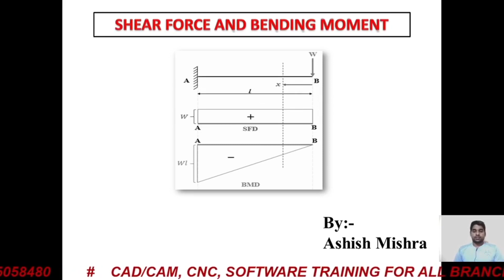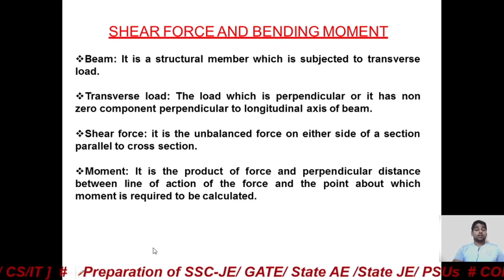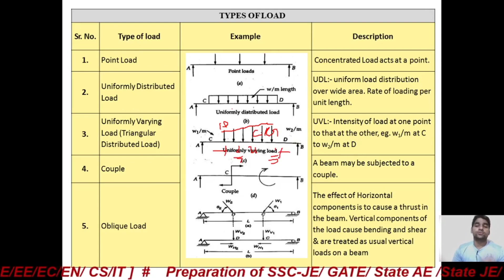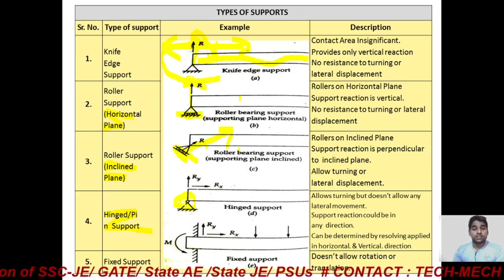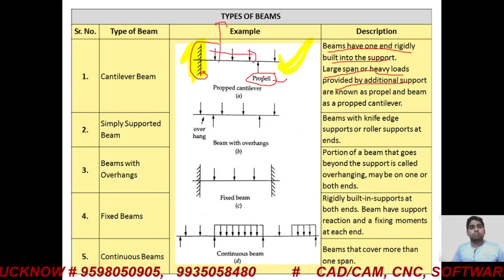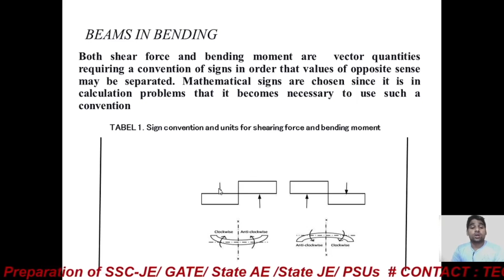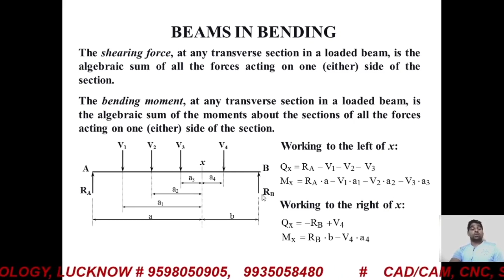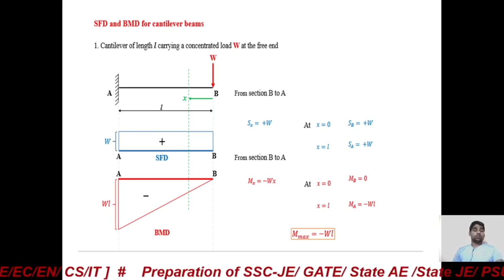Shear Force Diagram and Bending Moment Diagram (Part 1)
In this tutorial, we will discuss about concept of Shear Force Diagram and Bending Moment Diagram